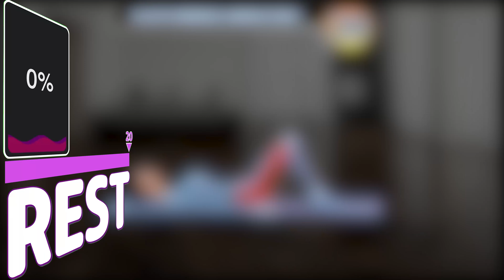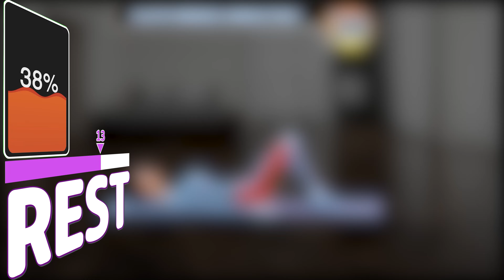How to Get Slim Inner Thighs in 2 Weeks